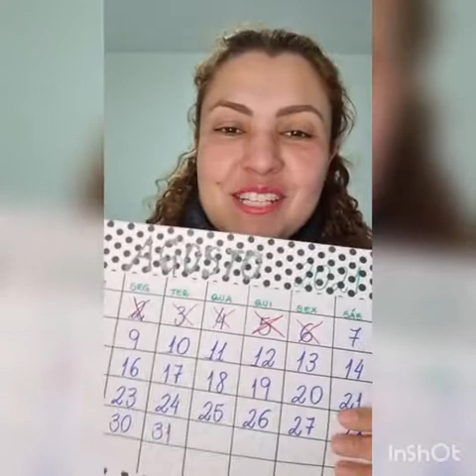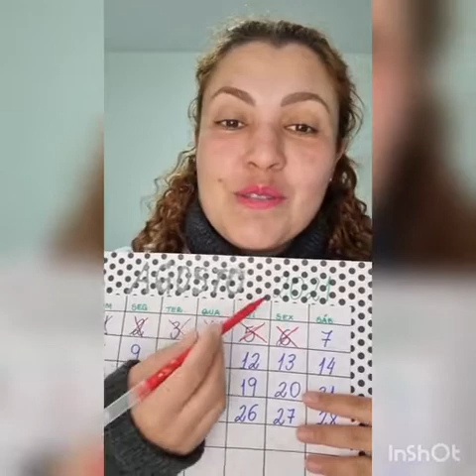Professora Emanuelle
Aula 06/08 Tarde